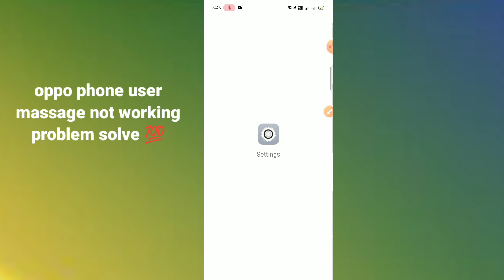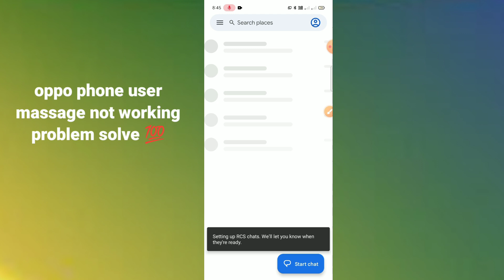oppo phone user massage not working problem fix 💯% How to use